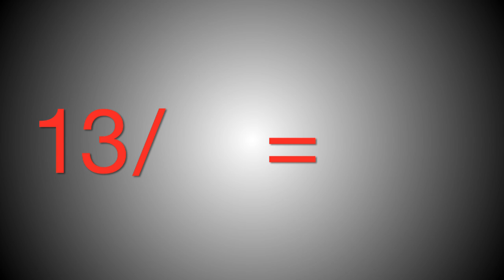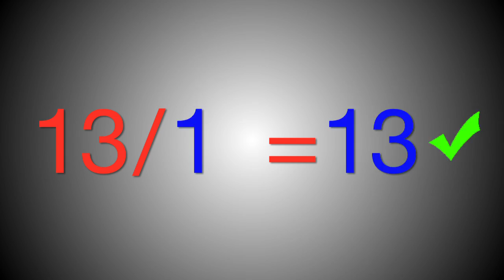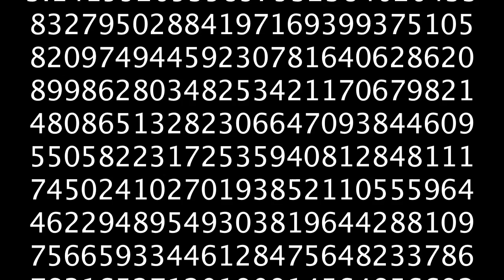Prime Numbers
2,3,5,7,11,13. Prime numbers, kids. We're breaking it all down for you.

Facebook **Update May 20, 2014